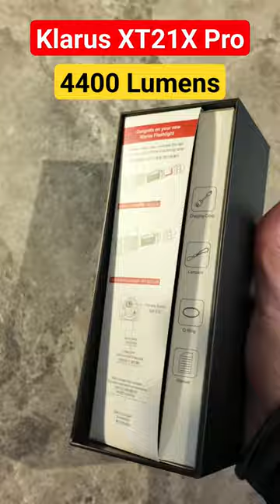4400lm Klarus XT21X